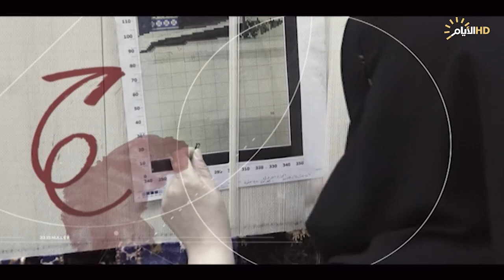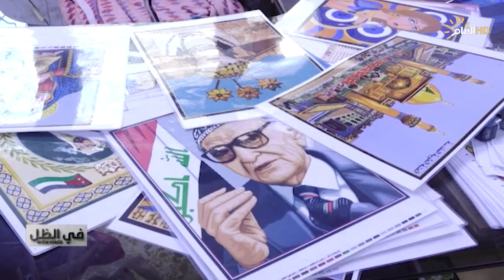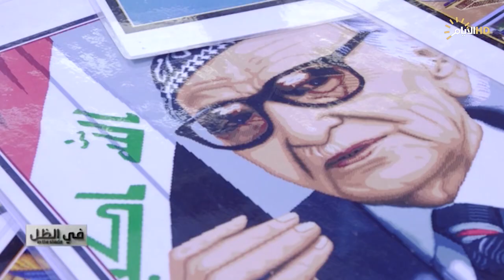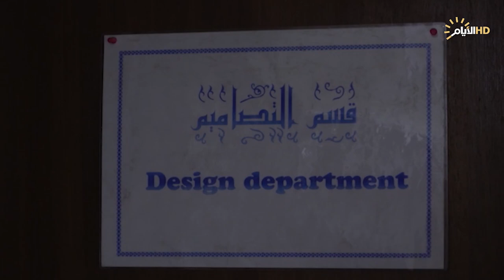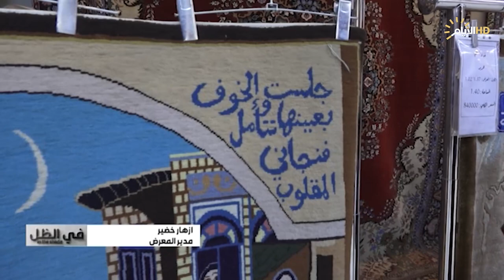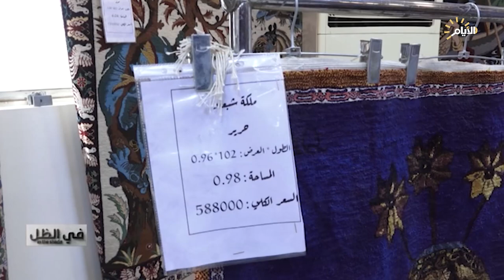برنامج في الظل، مصنع السجاد العراقي